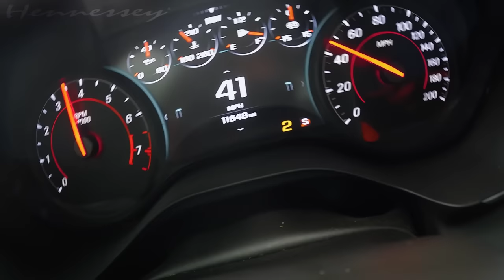To NIE jest Zwykłe CAMARO! Hennesey Camaro Exorcist